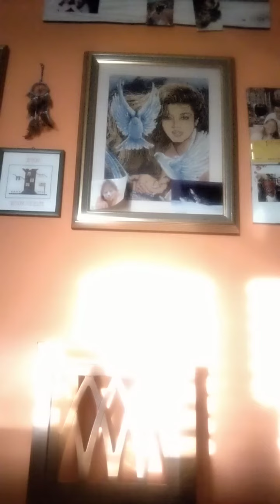La mia parodia, il Dizionario di Lingua 😛